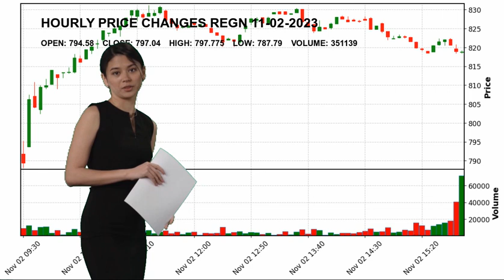Regeneron Pharmaceuticals, Inc. REGN Stock Price Analysis Today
Regeneron Pharmaceuticals, Inc. REGN Today.
November 02 Regeneron Pharmaceuticals, Inc. Hourly Price Changes of Regeneron Pharmaceuticals, Inc., which closed yesterday at $797.04 and started the day at $794.58.
Regeneron Pharmaceuticals, Inc. reached maximum $797.775 today. And the lowest stock price was $787.79 .
Biotechnology Healthcare Dr. Leonard S. Schleifer M.D.
 Ph.D. REGN Regeneron Pharmaceuticals
 Inc. Regeneron Pharmaceuticals
 Inc. NASDAG Stock Price REGN Price Regeneron Pharmaceuticals
 Inc. Price REGN Stock Price Regeneron Pharmaceuticals